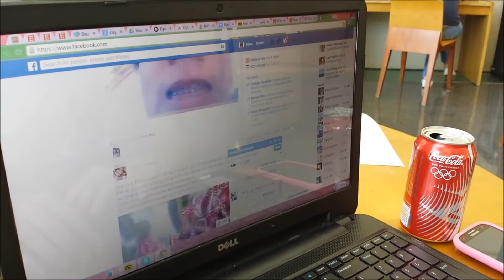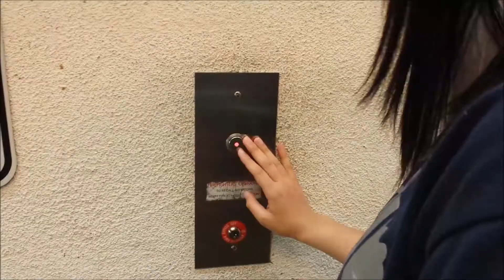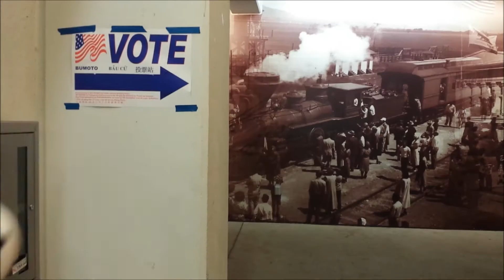Shady Soap Commercial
Sorry, no more product is being produced due to a massive increase in 3rd degree burns.